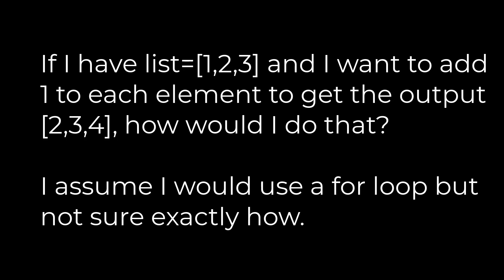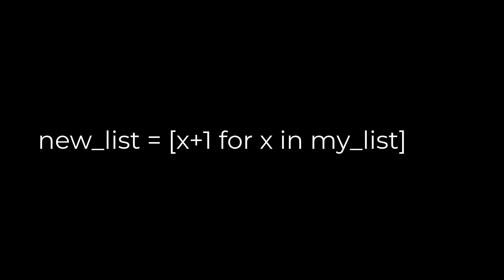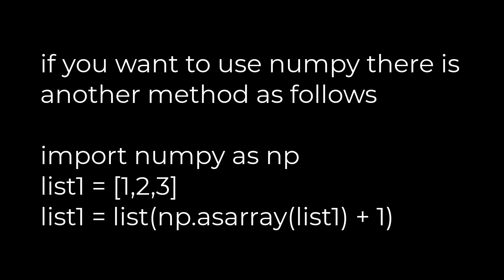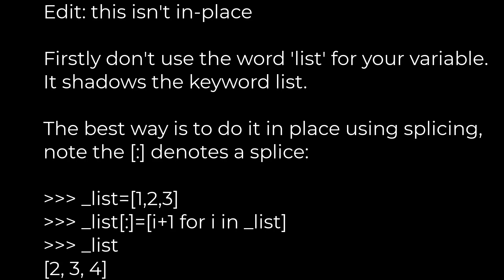Python :How to add an integer to each element in a list?(5solution)